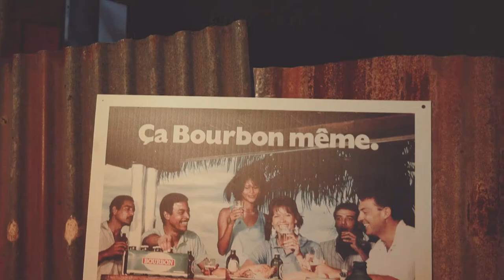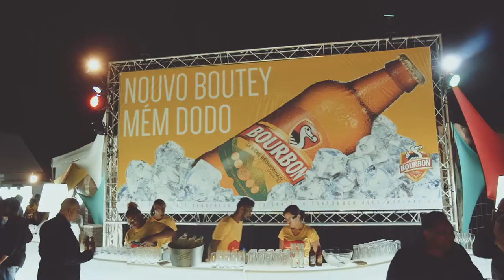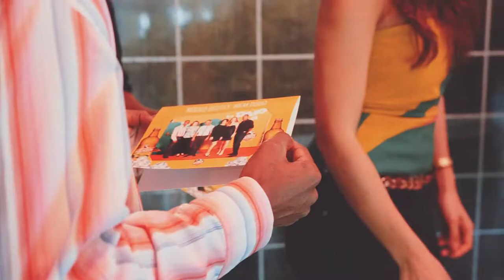Soirée de lancement Nouvelle Bouteille Dodo by EVENT CONCEPT